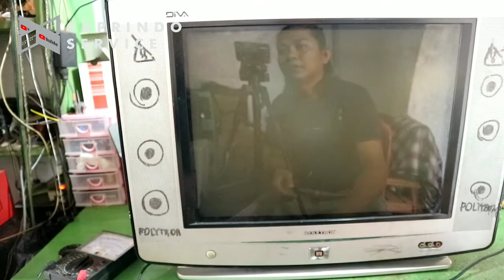Cara Memperbaik TV Polytron Diva Gagal Start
Semoga Bermanfaat
Wasallam

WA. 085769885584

cara
memperbaiki
Restorasi
tv
tv china
mitosiba
garis
garis vertikal
garis horisontal
gari buku
berkedip kedip
melengkung
tidak ada suaranya
tidak ada gambarnya
menyempit
melebar
atas bawah
kanan kiriPower
suply
suplly
Memperbaiki
Tv
led
total
tv samsung
tv lg
tv panasonic
tv toshiba
tv polytron
Cara mudah
Memasang gacun
Gacun tv led
Gacun
Gacun tv tabung
Tv china
Gagal start
Bergaris buku
Garis Bagian Atas
TV Sharp